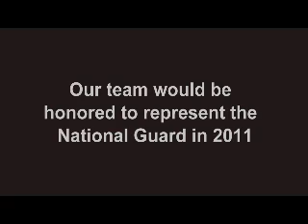Jettribe & Black Star Motorsports Promo Racing Jetski racing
Jettribe has joined forces with Black Star Motorsports for the 2011 racing season Jetski racing Freestyle Surf riding Waverunner Seadoo Kawasaki stand up